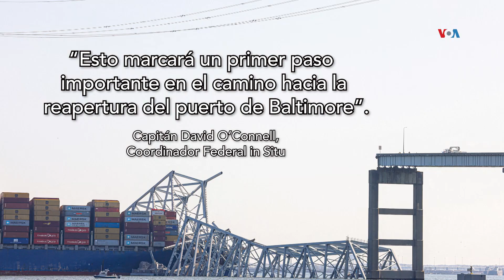BALTIMORE abrirá una ruta alternativa alrededor de los restos del puente derribado